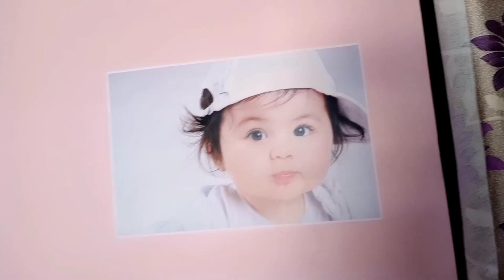घर मै आया छोटा मेहमान🤰आज इन्तजार हुआ खत्म। आप भी देख लो😍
baby poster